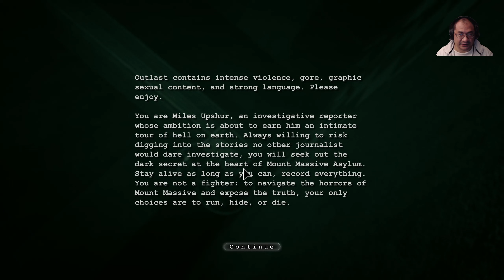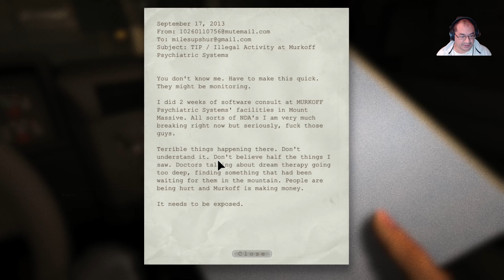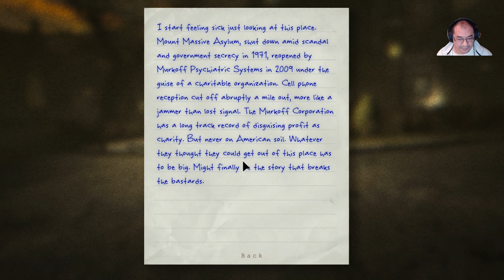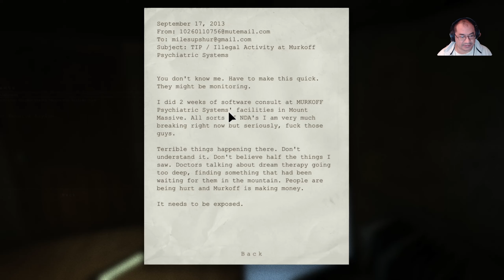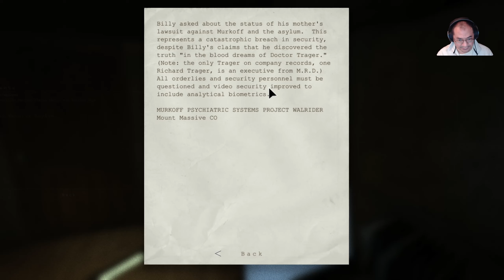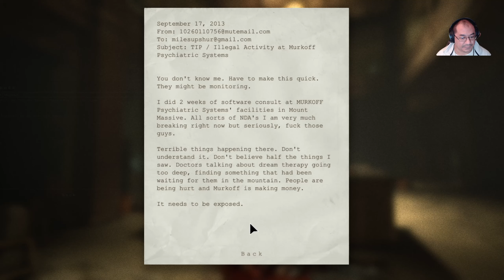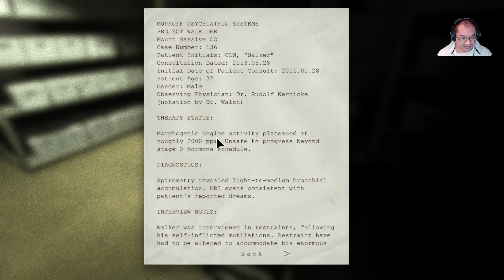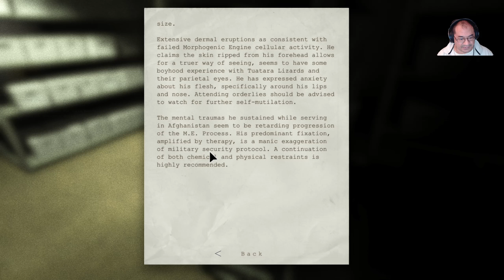Halloween Special First Impression | Outlast | Very Highly Recommended | Shout Out to Nolan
Halloween First Impression | Outlast | Very Highly Recommended
SHOUT OUT TO NOLAN
Preface:
During my introduction, I meant to say that my cushion is actually on top of the pillows.